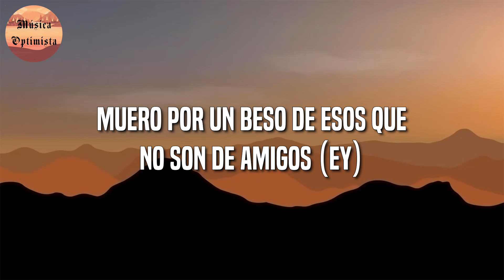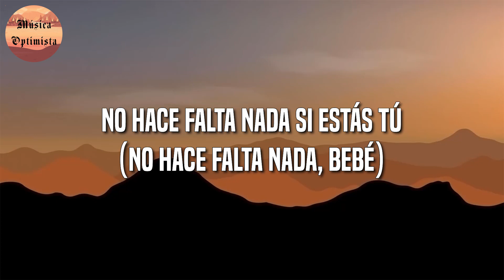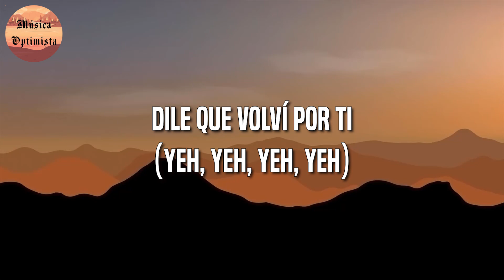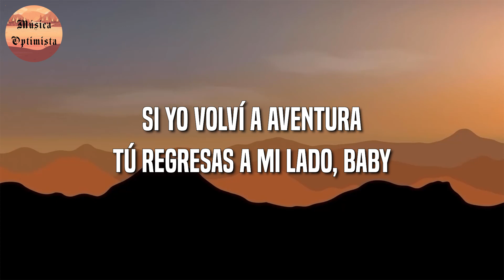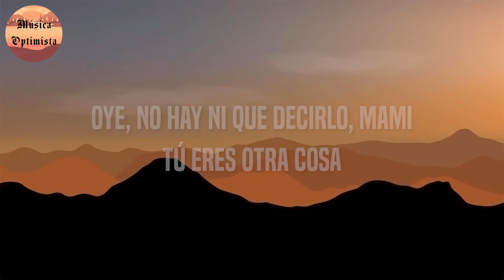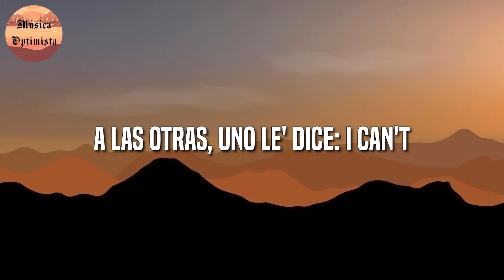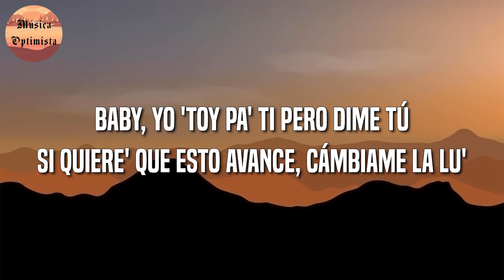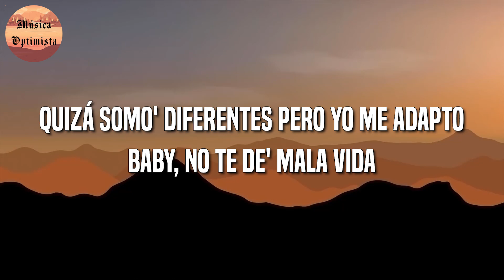♫ Reggaeton || Rauw Alejandro - Tattoo || Aventura, Bad Bunny, Myke Towers , Mora, Sech (Mix)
🎤 Tattoo Letra:

Tú
Yo no sé ni qué hacer cuando estoy cerca de ti (uh, wuh)
Tus ojos color café se apoderaron de mí (yih)
Muero por un beso de esos que no son de amigos (ey)
Me di cuenta que por esa sonrisa yo vivo (¡yah!)
Cuando cae la noche siempre me tira (wouh)
Le digo los planes, y si la busco, de una se activa (wuh)
Tráete la ropa, si tarde se acaba el party (jaja)
Yo te dejo un ladito aquí conmigo, yeah (¡yah!)
Tú
Tú
Ven, que yo no quiero a más nadie (uh, wuh)
Que no seas tú en mi cama (hah)
Tú
No hace falta nada si estás tú, uoh (uoh, oh oh), yeah, eh
Tú
Yeah
Ra-Rauw Alejandro
Colla
Con los Honeyboos
Duars Entertainment
Con Los Sensei
Mr. Naisgai
Yeah yeah